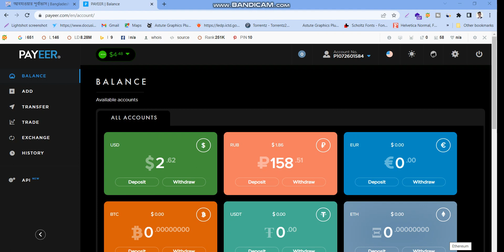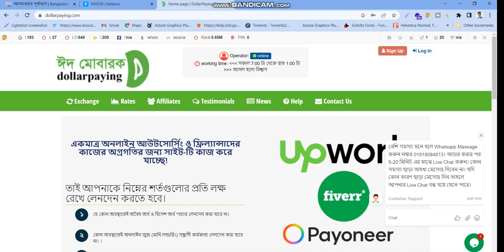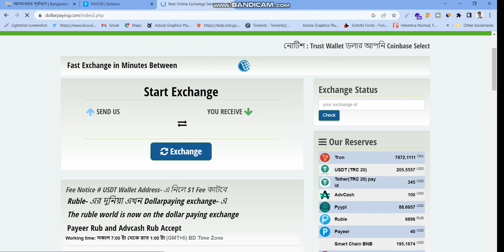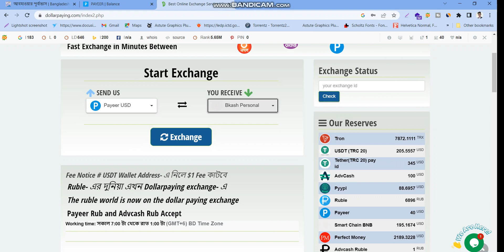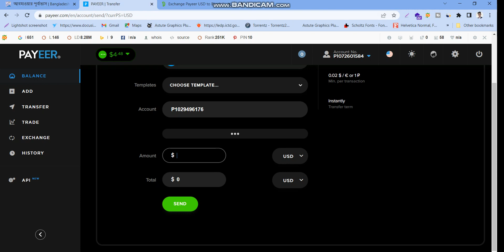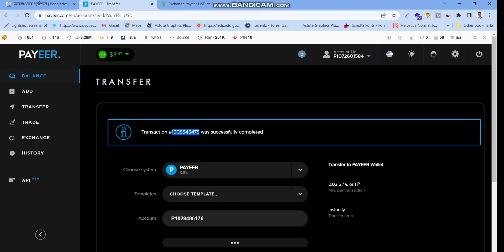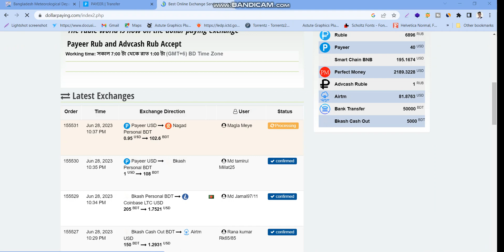payeer to bkash money transfer || payeer to bkash bangla || পেয়ার একাউন্ট টু বিকাশ